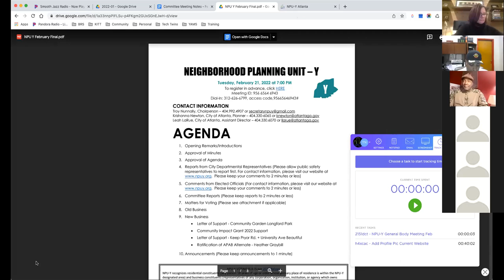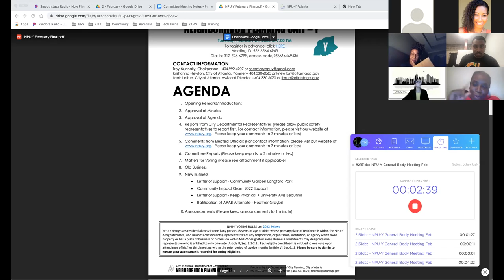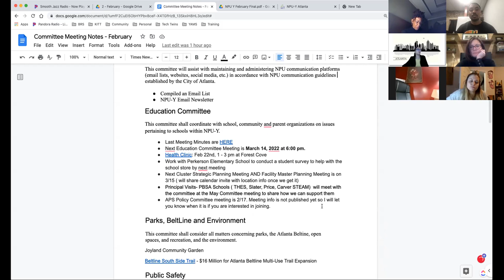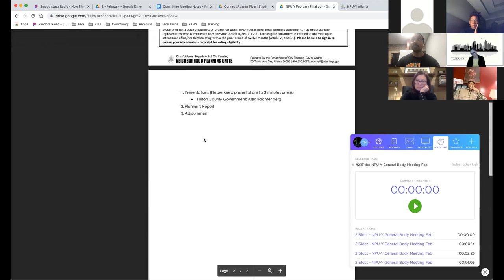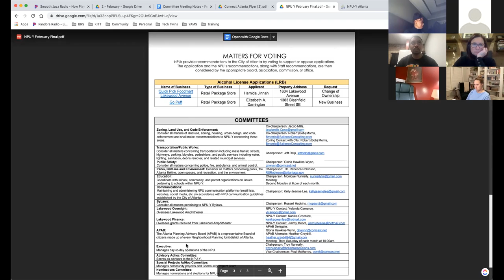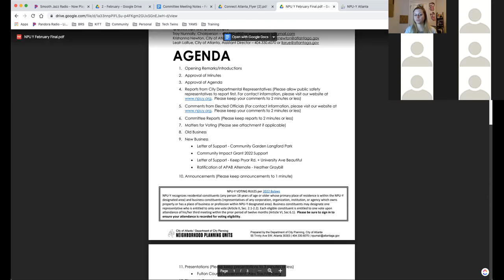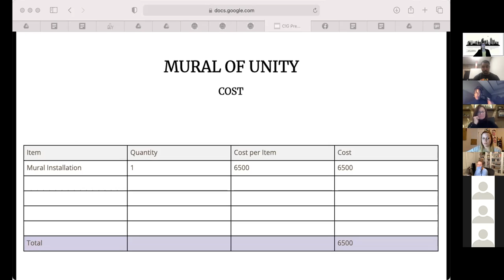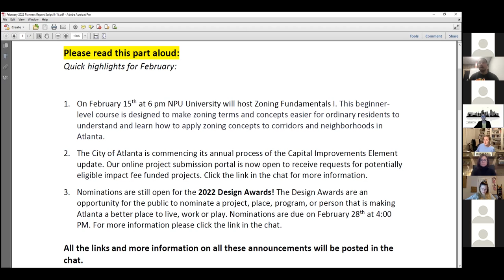NPU-Y General Body Meeting - Feb 2022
We make recommendations to Atlanta that could affect your property value, the safety of your children, the Beltline, and how your home and businesses are being built near you.